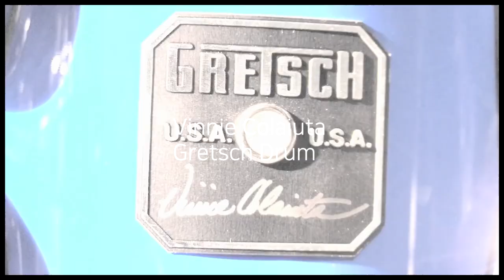Vinnie Colaiuta :) Super Drummer